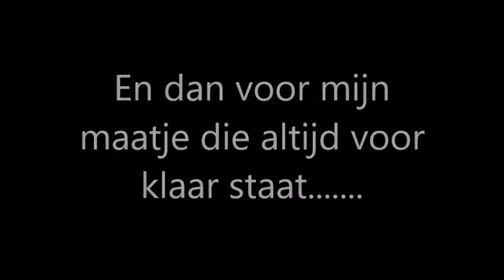Boat trailing 2017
Boat tralling, Boot tralling. Brielsemeer